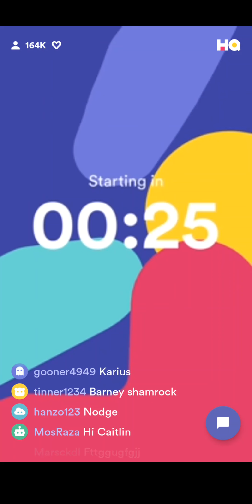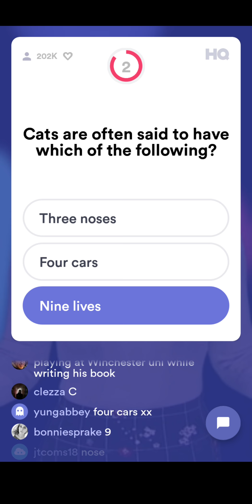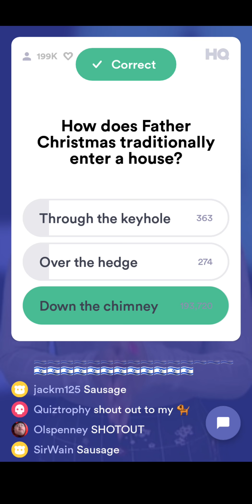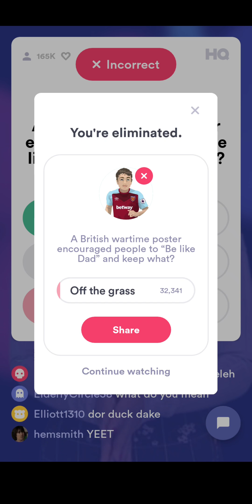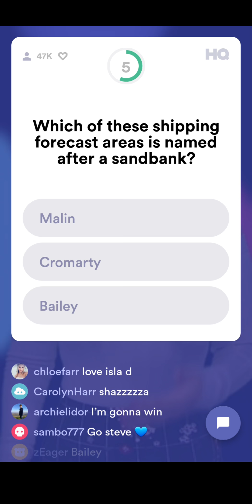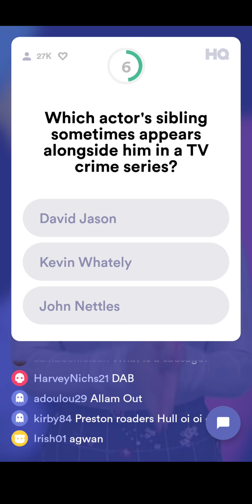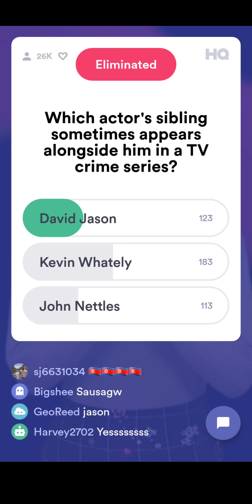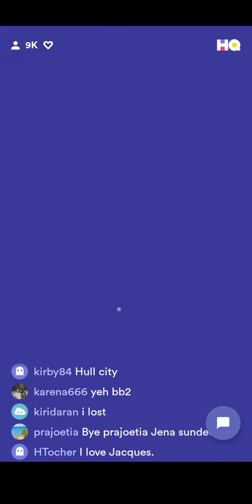HQ TRIVIA (UK) 04/06 9PM